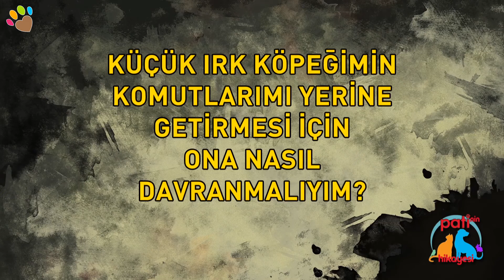Küçük ırk köpeğimin komutlarını yerine getirmesi için ona nasıl davranmalıyım ?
Küçük ırk köpeğimin komutlarını yerine getirmesi için ona nasıl davranmalıyım ? Irk ve Davranış Uzmanı Can Paksoy yanıtlıyor.